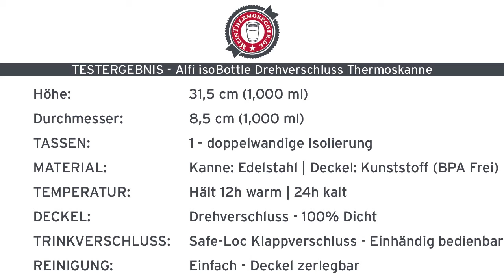Emsa Mobility Thermoskanne - Eat-drink-go.de Thermoskannen Test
Produkt- und Testvideo von - Emsa Mobility Thermoskanne. Alle Details zur Thermoskanne und alle anderen von uns getesteten Thermoskannen findet ihr in unserem Shop